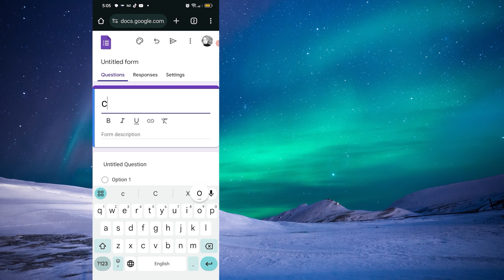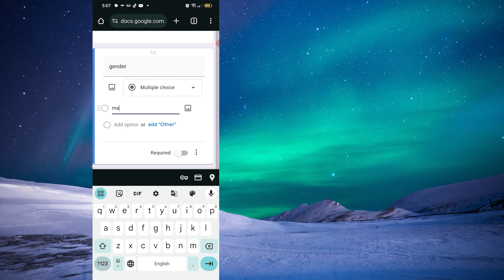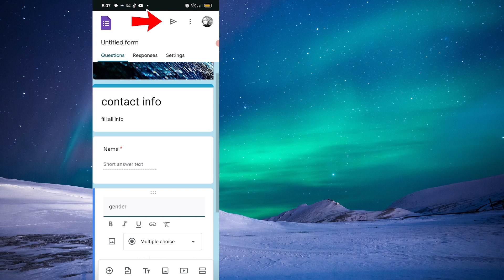How To Create Google Form In Mobile - Full Guide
We show you How To Create Google Form In Mobile. If you want to learn how to make google form in mobile then you're in the right place. Learn how to create a google form in mobile in under 2 minutes! Don't waste more time and watch How To Create Google Form In Mobile.

Google forms are amazing for gathering information from email marketing campaigns or anything related to your job. It is an easy way to gather information from your target audience. For your work it's indispensable to know how to make google docs form in mobile

We won't bother you with notifications and It would help us a lot!

📈 If you'd like to earn life changing income from YouTube without even showing your face, this is your chance! These are the highest rated YouTube Automation courses on Udemy going for an amazing price, only $12.99! Don't waste hundreds of dollars on inferior courses. Check them out!

We are also on Skillshare!! If you're into endless learning this might be a great option for you. Here's why: Unlimited Class Access: Take any class Skillshare has to offer. Full Course Library: Get your hands on every course, tutorial, and workshop available.

Meaning if you are already part of the Skillshare community, you already have access to our courses!

Change your life with our Best-Seller courses!